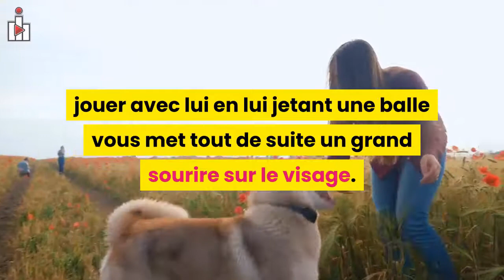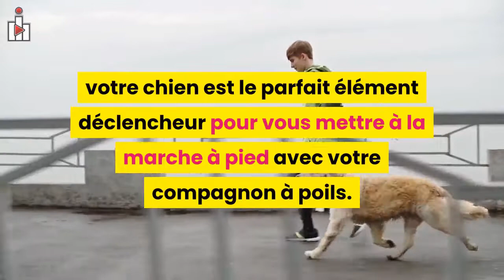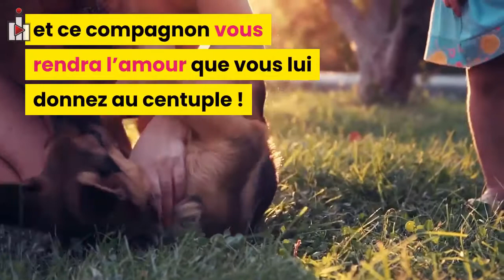Avoir un chien est bon pour votre santé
Visitez pour plus de contenu

Connaissez-vous les plaisirs d’avoir un compagnon à quatre pattes ? Savez-vous qu’un chien peut avoir des incidences très positives sur votre santé. En dehors du plaisir qu’apporte la compagnie d’un chien, voici comment un chien peut aussi réellement améliorer votre santé.

Avoir un chien vous aide à réduire votre stress. Le sortir régulièrement, vous promener avec lui  dans un parc, jouer avec lui en lui jetant une balle vous met tout de suite un grand sourire sur le visage. Et lorsque votre chien manifeste sa joie en remuant la queue lorsqu’il rapporte la balle que vous avez lancée, la met à vos pieds dans l’espoir que vous allez la relancer, vous partagez cette joie. Lorsque votre chien se précipite à toute vitesse pour rapporter de nouveau la balle, vous vous retrouvez à le regarder dans toute sa puissance et vous en tirez beaucoup de force pour vous-même. Si vous êtes un grand stressé, ou si vous traversez des périodes de grandes tensions, avoir un chien peut vous apporter des solutions inespérées. Lorsque vous affichez un sourire en voyant votre chien courir dans tous les sens et jouer avec vous, votre esprit s’échappe et vous oubliez tous les soucis qui polluent votre esprit.

Lorsque vous rentrez de votre balade avec votre chien, le chien exprime sa joie et vous manifeste de l’amour et se fait câliner par toute la famille sur le canapé. Ces manifestations rendent votre maison plus chaleureuse et conviviale. Tout cela contribue à la réduction du stress dans la maison. Les manifestations d’amour d’un chien vous aident à vous sentir mieux et à penser positif. Il n’y a rien de pire que la solitude lorsque l’on broie du noir, les idées noires ressurgissent et vous les ruminez en boucle, vous imaginez un avenir douteux et tout devient source d’inquiétude.

Marcher avec votre chien est aussi bon pour votre forme physique. Inutile de redire les bienfaits d’un exercice physique quotidien, votre chien est le parfait élément déclencheur pour vous mettre à la marche à pied avec votre compagnon à poils. Promener votre chien c’est prendre l’air, c’est s’éloigner de la maison et de tous les petits soucis du quotidien. Lors de l’agitation matinale, les enfants se préparent à aller à l’école, tout le monde est à fleur de peau, c’est le moment idéal de sortir avec votre chien et échapper à cette ambiance électrique. Et vous pouvez faire cela même huit fois par jour si le cœur vous en dit. Vous aérer vous fera autant plaisir qu’à votre chien !  Et lorsque vous rentrez à la maison, le calme est revenu, et la journée peut commencer sereinement.

N’hésitez pas à prendre un animal de compagnie, pour vous et pour votre famille, il est source de calme et de sérénité et ce compagnonvous rendra l’amour que vous lui donnez au centuple !